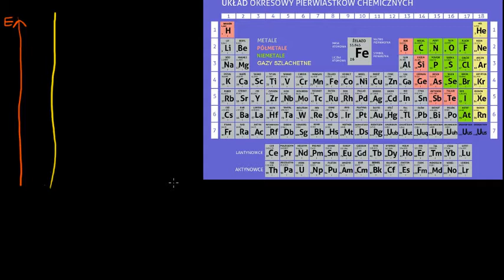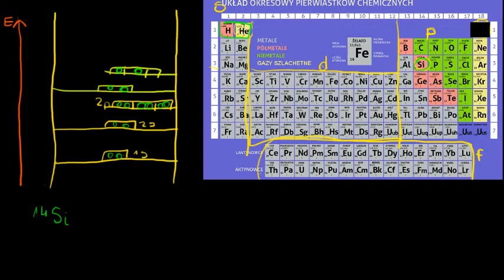Więcej o orbitalach i konfiguracji elektronowej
CC: NC-BY-SA